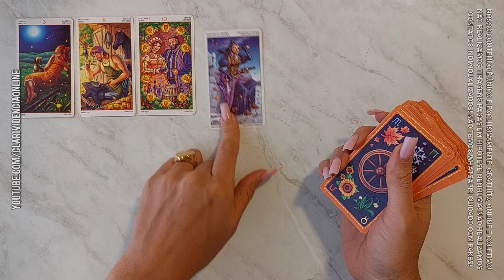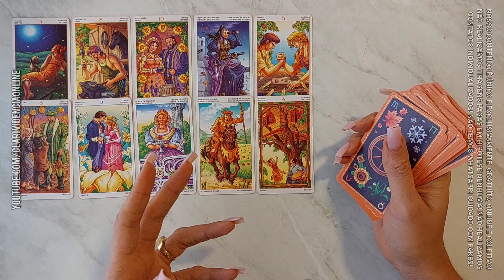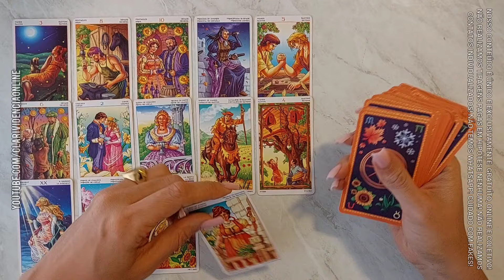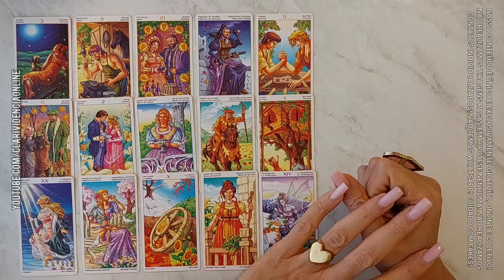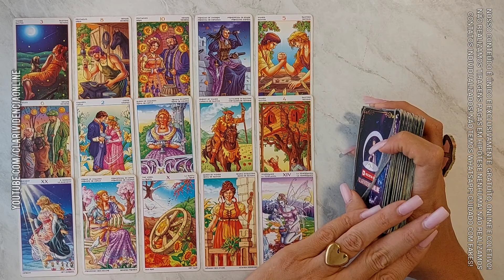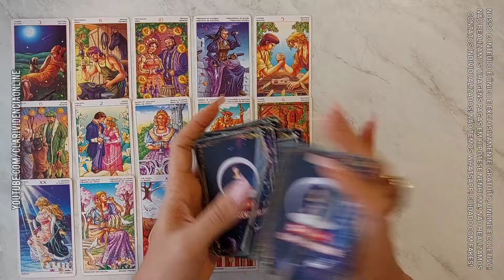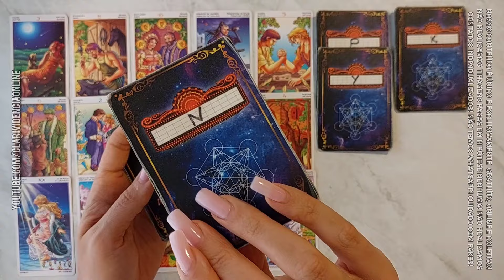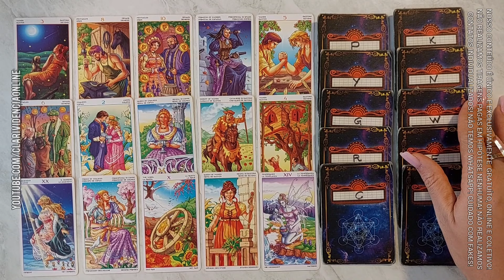EM 7 DIAS ESSE HOMEM VAI ASSUMIR QUE TE AMA + LETRA INICIAL! 🌟